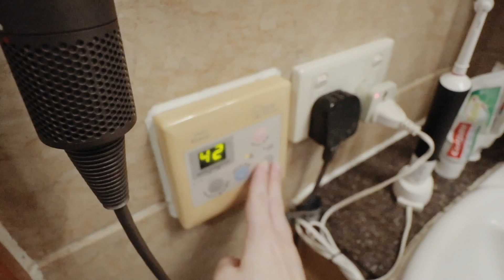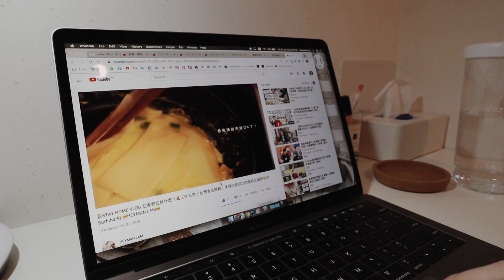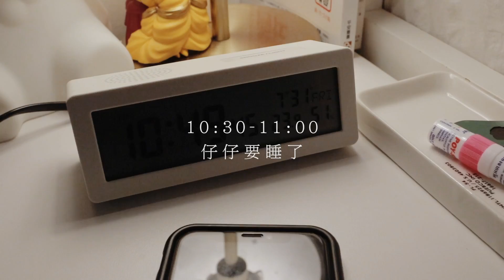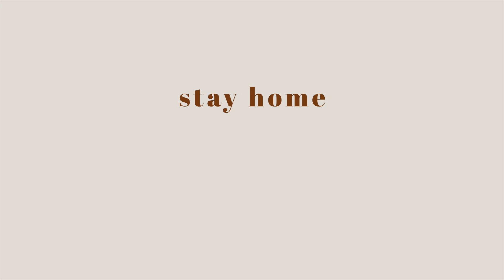😷抗疫在家工作🏠 頹廢還是自律？超美的首飾收納✨work from home routine 🕘 | SAMANTHA LUI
🌝 skin type | dry and sensitive
🎼 music | LuKremBo

thank you so much for all the support you have given me